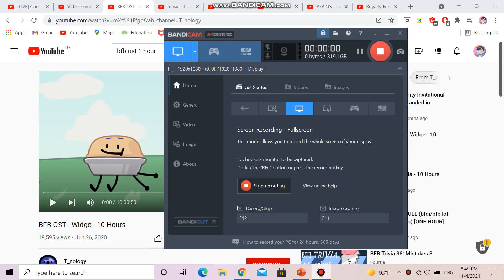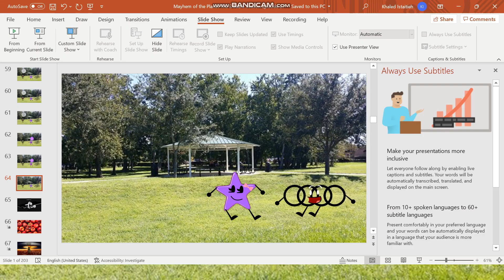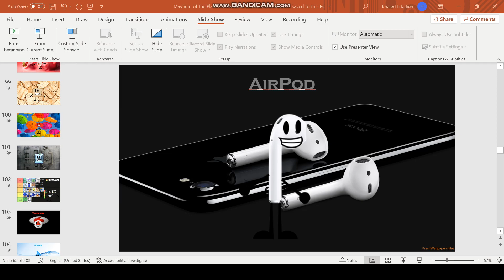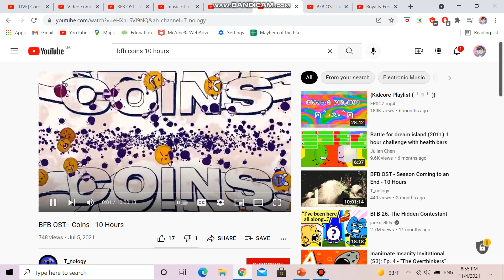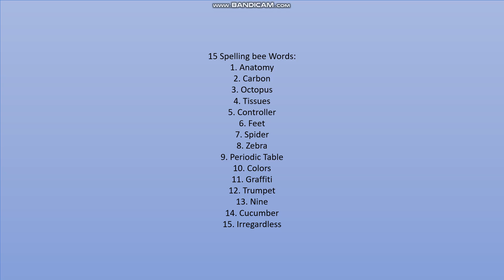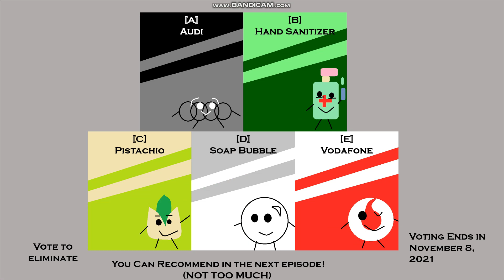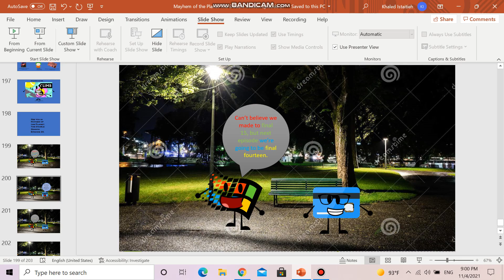Mayhem of the Planet: The Double Season Episode 27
You can recommended a character in the next episode (NOT TOO MUCH)